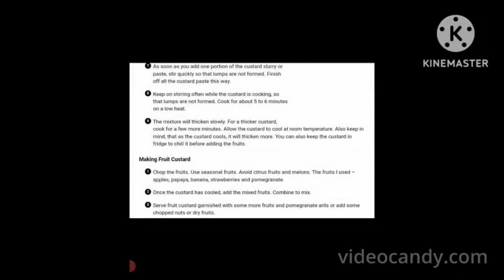MIXED FRUIT CUSTARD